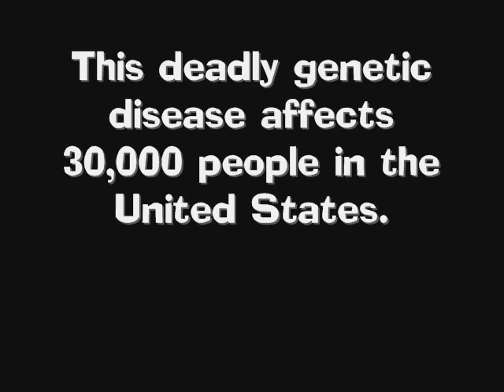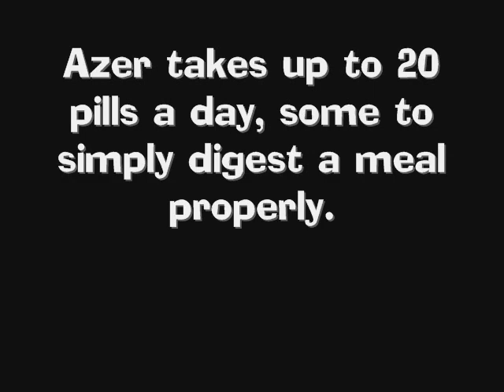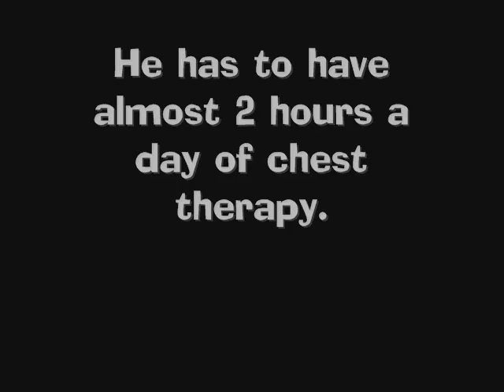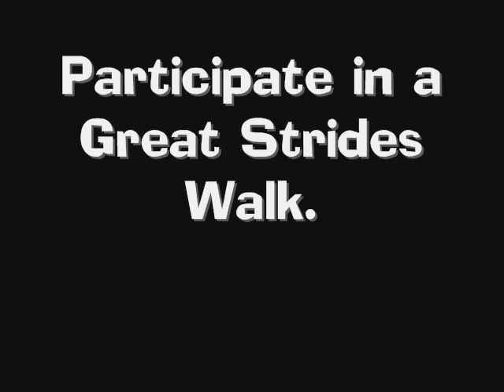Azer's CF Video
Our son, Azer, who has Cystic Fibrosis, the most common fatal genetic disease.